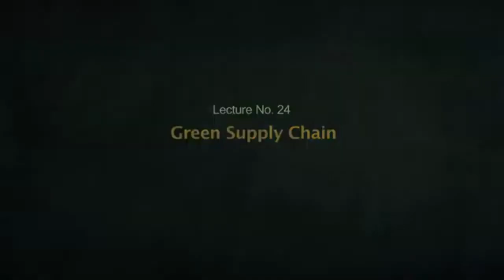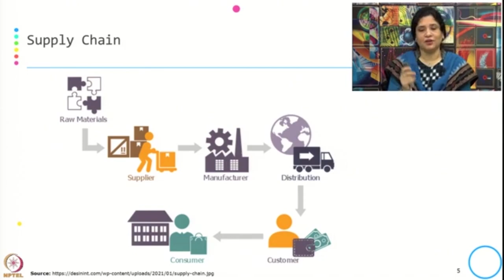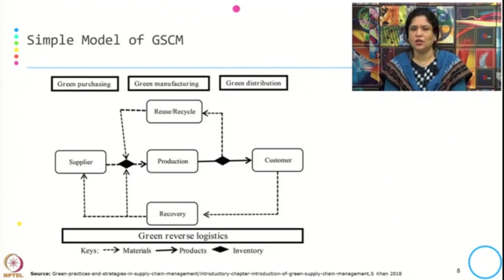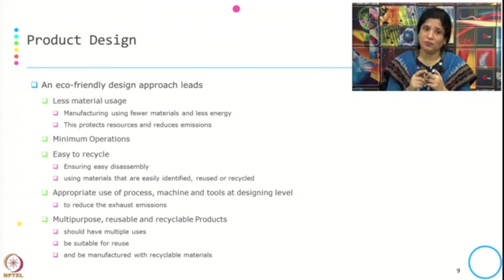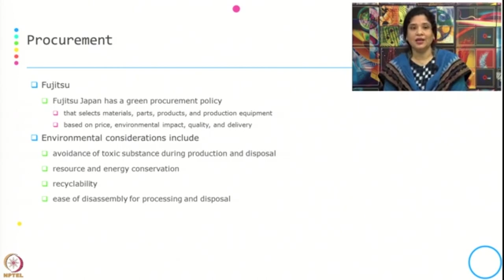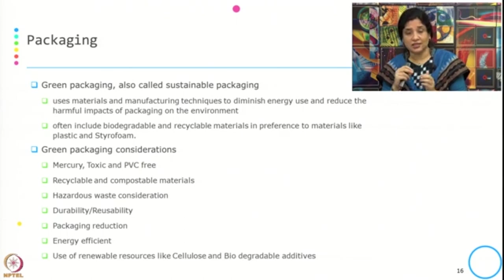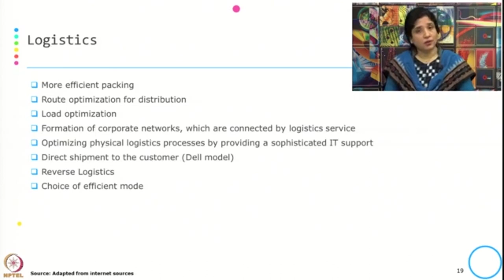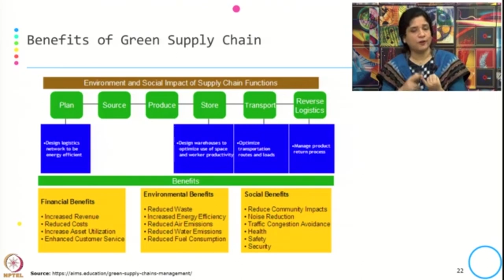Week 4-Lecture 24 : Green Supply Chain